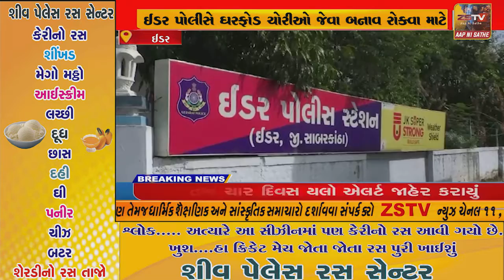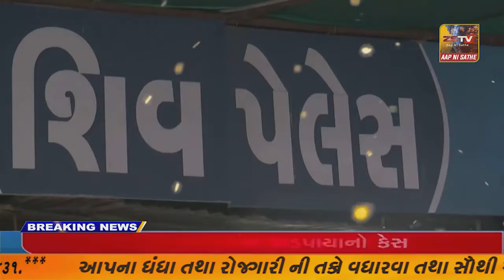ઈડર પોલીસે ઘરફોડ ચોરીઓ જેવા બનાવ રોકવા માટે જાહેર જનતા જોગ થી પ્રજાને અપીલ કરી...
ઈડર પોલીસે ઘરફોડ ચોરીઓ જેવા બનાવ રોકવા માટે જાહેર જનતા જોગ થી પ્રજાને અપીલ કરી...//ZSTVNEWS//